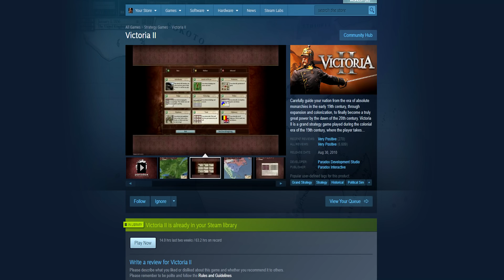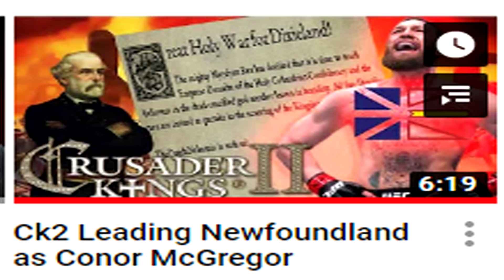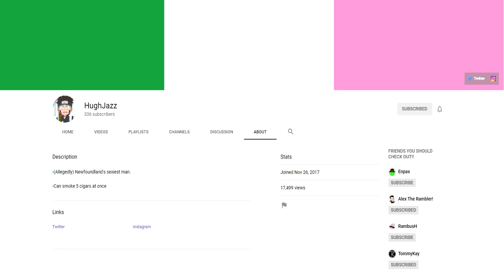Victoria 2 Irish War For Independence (ft Conor Mcgregor)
Sorry England but I had to balance things after that last ck2 Victoria meme
the mod is called new era
Also cool lad